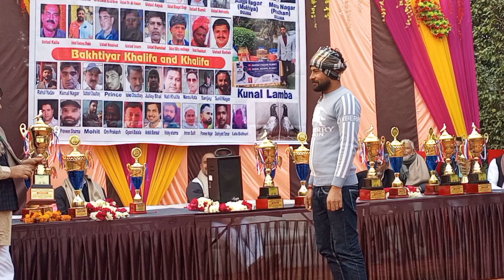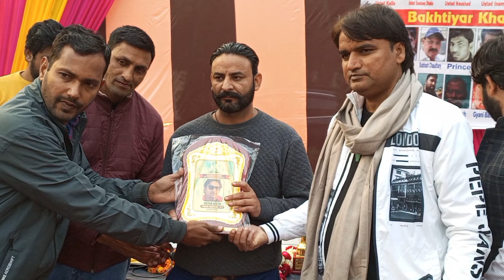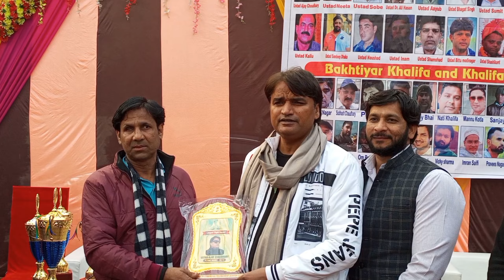noida Gaziyabad price distribution by Ajay ustad morband#viral#video